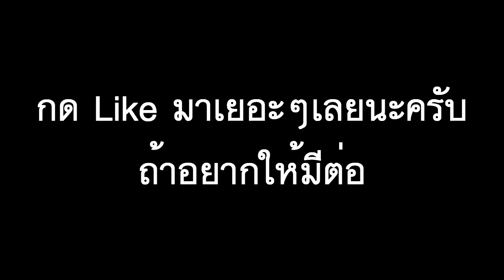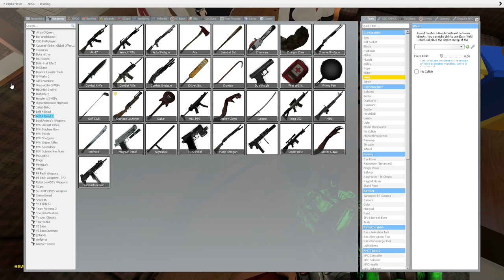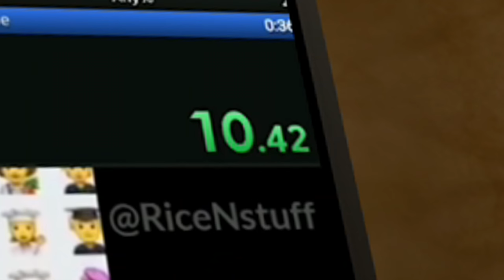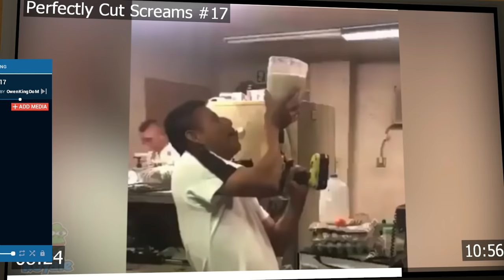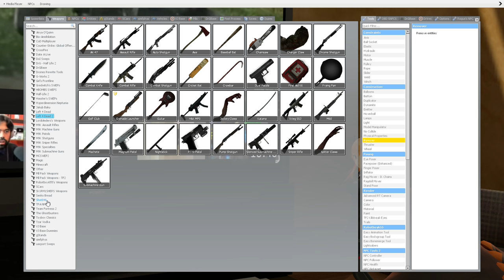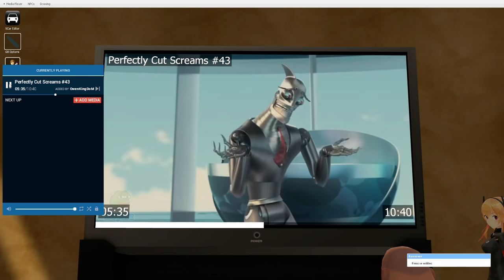เฮวี้ พบกับ perfectly cut screams แต่ห้ามขำ!! | Garry's Mod Multiplayer Gameplay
วันนี้เฮวี้กับโซเจอร์มาดู MEME กันและใครขำหือหัวเราะ ตายยยยยย!!